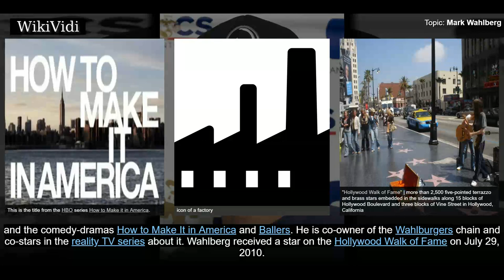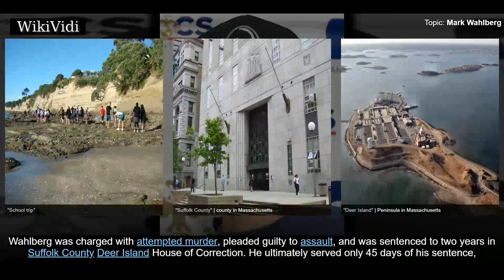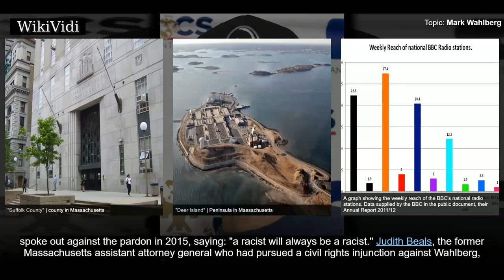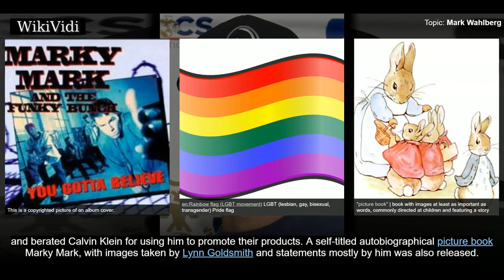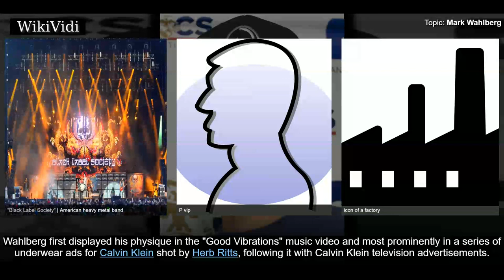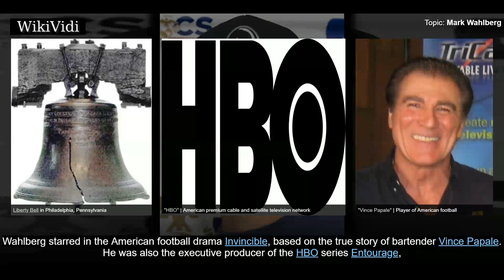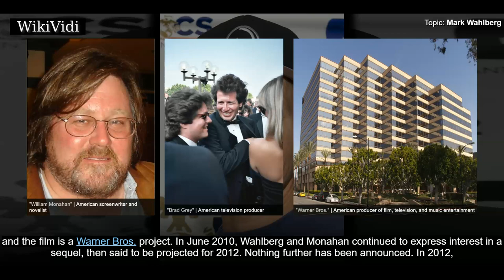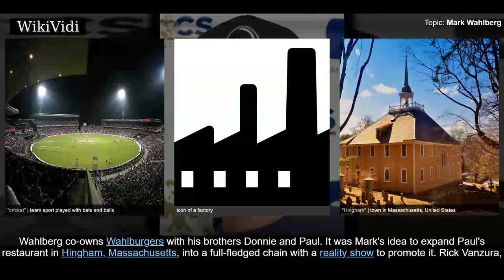MARK WAHLBERG - WikiVidi Documentary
Mark Robert Michael Wahlberg  is an American actor, producer, businessman, former model, rapper and songwriter. He is occasionally referred to by his former stage name Marky Mark, from his early career as frontman for the group Marky Mark and the Funky Bunch, with whom he released the albums Music for the People and You Gotta Believe.  From his early music career Wahlberg transitioned to acting, with his screen debut in Renaissance Man   and his first starring role in Fear . He received critical praise for his performance as porn actor Dirk Diggler in Boogie Nights. In the early 2000s, he ventured into big budget action oriented movies, such as Planet of the Apes  and The Italian Job . In 2006 he appeared in the neo-crime drama The Departed, for which he earned a nomination for the Academy Award for Best Supporting Actor. For the biographical sports drama The Fighter  Wahlberg achieved an Academy Award nomination as Producer for Best Picture, and a nomination for the Golden Globe Award...

Shortcuts to chapters:
00:01:59 Early life
00:02:55 Arrests and felony assault conviction
00:05:34  Petition to pardon
00:06:54 Music
00:10:40 Advertising
00:11:34 Film
00:17:11 Sports franchise
00:17:54 Restaurant franchise

Copyright WikiVidi.